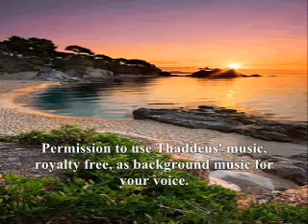The Rainbow Scribe.com : Hilarion's Weekly Message, August 11-18, 2013